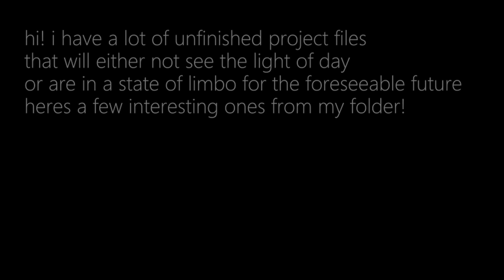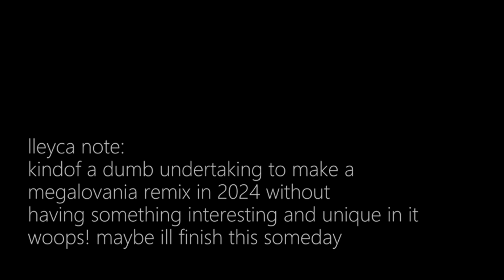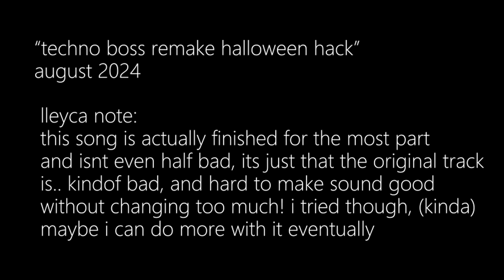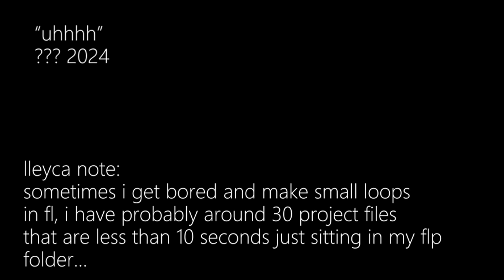unfinished songs + text commentary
sometimes i just lose interest in something or don't think it's worth uploading! includes some dumb commentary and little segments of songs, let me know if any of these are worth continuing!